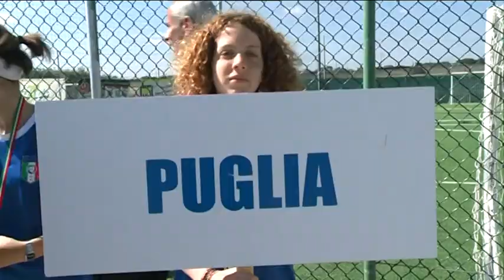TGNORBA calcio a 5 le campionesse della scuola Giovanni XXIII Lucarelli di Acquaviva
di Claudia Carbonara